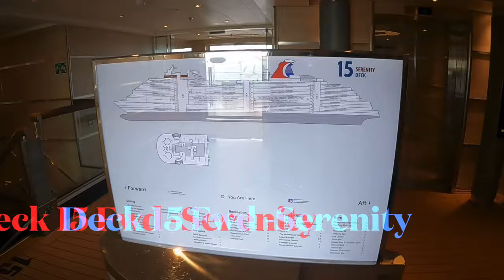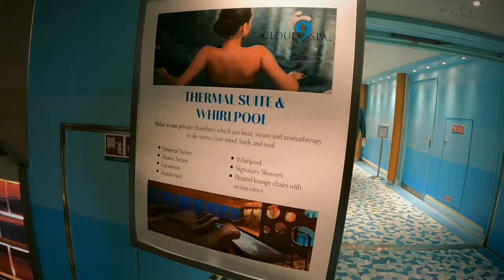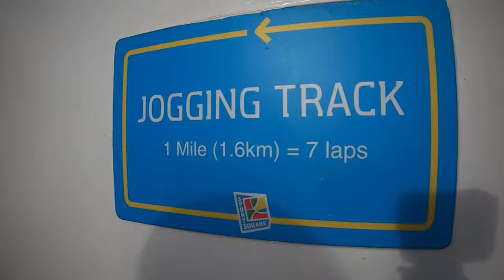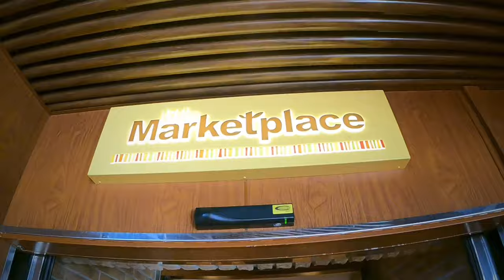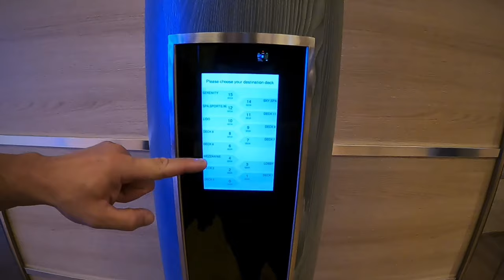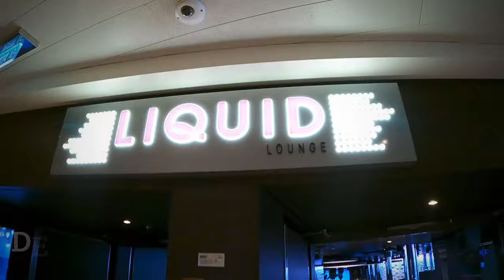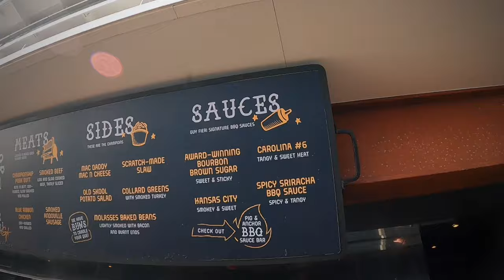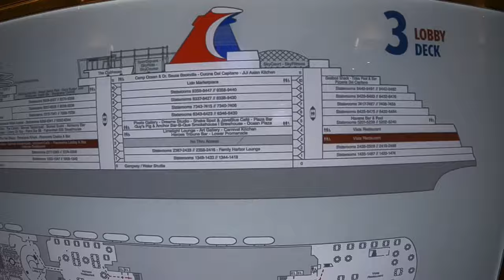Carnival Panorama Ship Tour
Hey everyone. Welcome to the Carnival Panorama Ship Tour. In this video we have a quick tour deck by deck of the Carnival Panorama. We truly enjoyed this ship on the Mexican Riviera out of Long Beach at the recording of this video. This ship truly has something for everyone with so much to offer from specialty dinning and the Sky Ride.

We are Cat and Mouse Adventures. We love all things Disney and Travel related.
We are also on Twitter, Instagram and now Tik Tok.